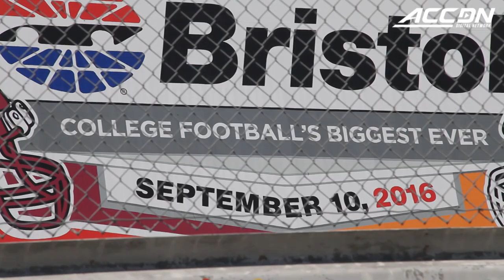Justin Fuente Impressed With Bristol Motor Speedway, Talks Preparation vs. Tennessee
Justin Fuente is impressed with what he's seen at Bristol Motor Speedway, as his Virginia Tech team prepares for Tennessee. Fuente tells Jeff Fischel of the ACC Digital Network he has concerns at such a huge venue, but he feels they'll be fine come game time.